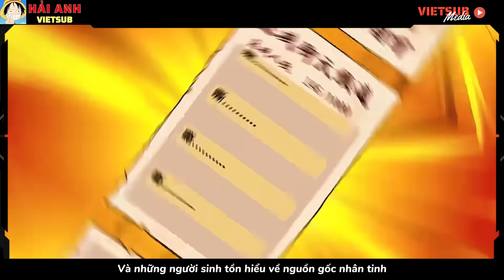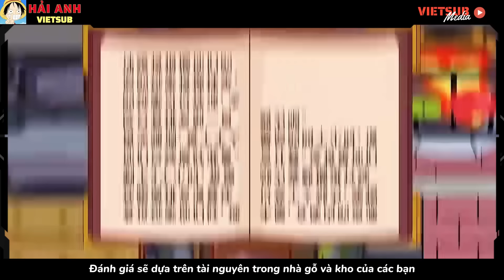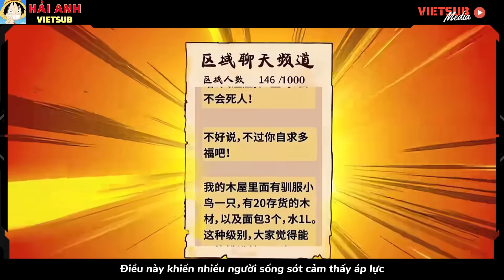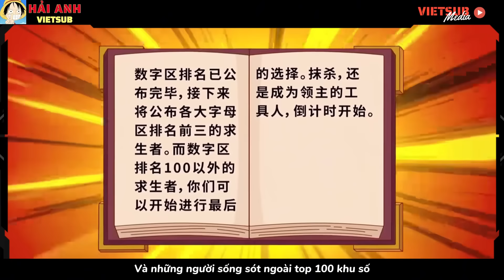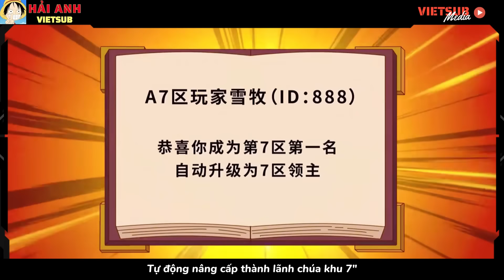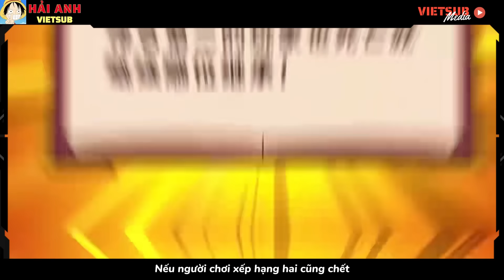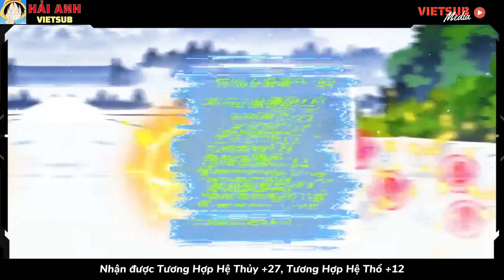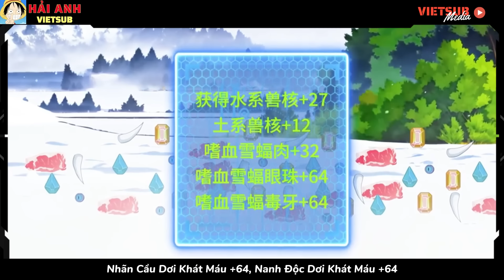[FULL 1-38] Sinh Tồn Trong Sương Mù - Hải Anh Vietsub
© Copyright by Hải Anh Vietsub - Do not reup !

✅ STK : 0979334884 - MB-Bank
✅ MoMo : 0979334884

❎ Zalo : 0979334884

© Video được dịch và thuyết minh bởi Hải Anh Vietsub - vui lòng không reup !